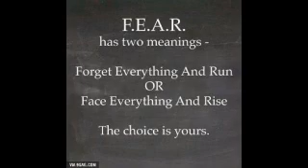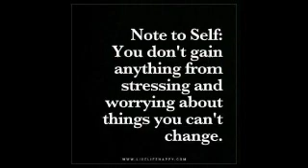Campfire🔥 Hip Hop Instrumental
Each person is lighting their campfire. Gathering their strength for the inner battle. Each journey unique yet equally important.
When I hear all types of sounds in life I hear a story. When I take my family to the mountains. I hear a story in the air that I breathe. Music to me is just a portion of that expression.

Carries Water is life after the getting healthy and staying healthy. After all how we carry
our water is really just our reflection🌊✌